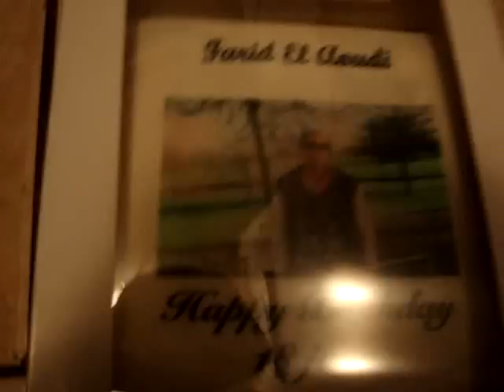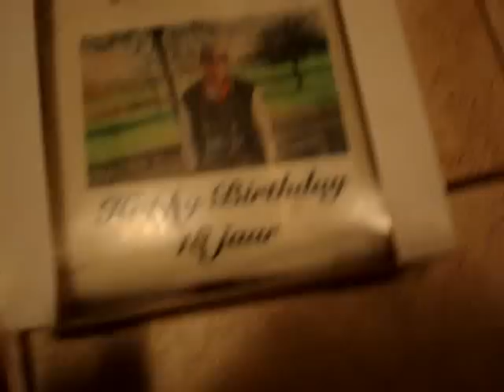MIJN VERJAARDAG!!! - FARIDO15 - # VLOG 39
Heey kijkers fijn dat jullie weer eens kijken naar een nieuwe video vandag mijn verjaardag gevierd het was echt een top dag!!!;p ik zou zeggen hebben je genoten druk zeker op die like knop en deel hem door en peace out ;)

Hier kan je Crew video's zien en ook veel vlogs over mezelf wat ik op een dag allemaal meemaak :)

Ik upload bijna elke dag en dat bestaat nu vooral uit vlogs en af en toe een Dutchshots crew video om de mensen van Dutchshots ook op de hoogte te brengen.

Ik ben Farid 17 jaar en ik ben Lid geworden van youtube op 27 aug. 2010 was een helle lang tijd niet actief in die tijd en nou ben ik terug met nu zoveel mogelijk video's als het kan :) youtube is nu een van mijn aller grootste hobbys geworden en ik vind het vooral gewelding om te zien dat mensen van mijn video's genieten en dat is leuk om te zien :).